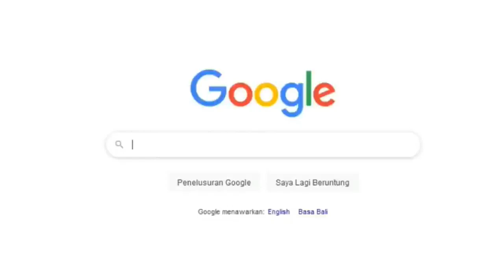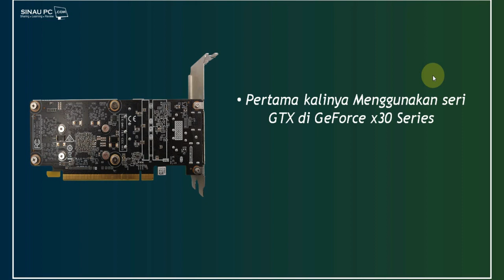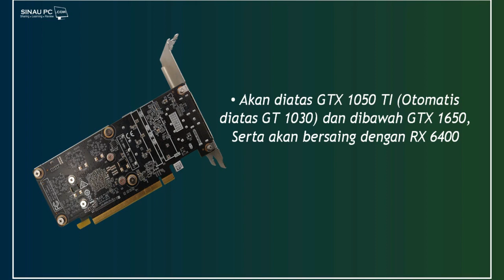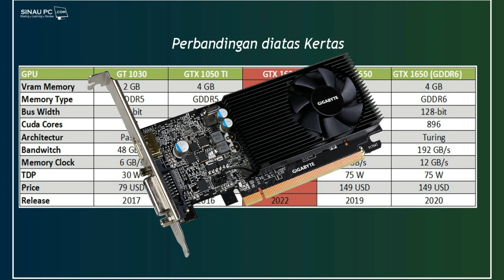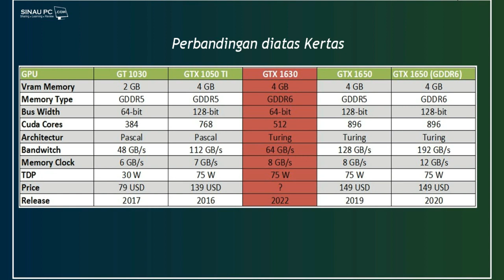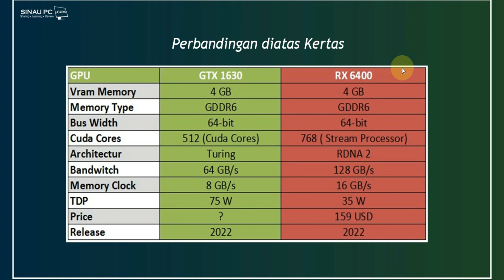GTX 1630 VGA Low Budget Terbaru Pengganti GTX 1050 TI ?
Ada kabar bahwa Nvidia akan merilis VGA terbaru yang katanya akan menggantikan VGA lawas GTX 1050 TI dan akan bersaing dengan Radeon RX 6400.

VGA low end ini apakah akan menjadi VGA budget untuk rakitan pc gaming kalian ?

search : gtx 1630,gtx 1630 super, gtx 1630 price, gtx 1630 ti, nvidia gtx 1630, nvidia, budget gpu, geforce gtx 1630,